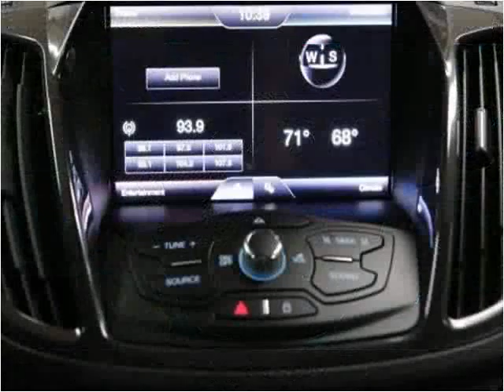2013 Ford Escape Used Cars Fishers IN